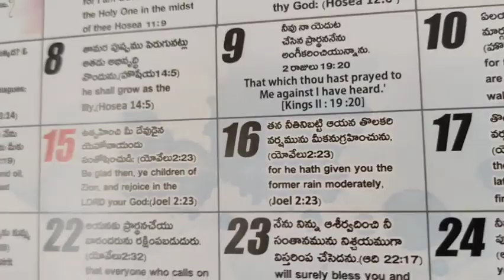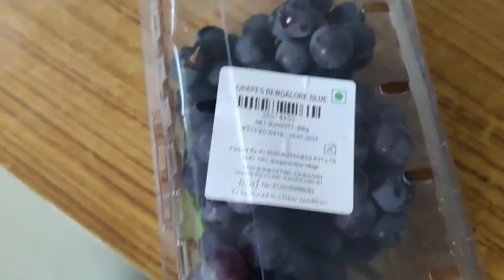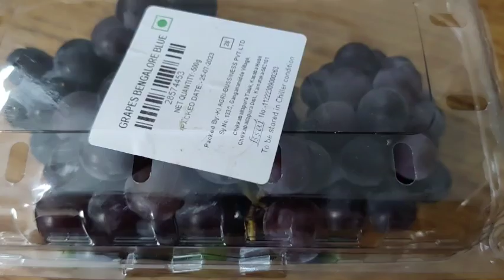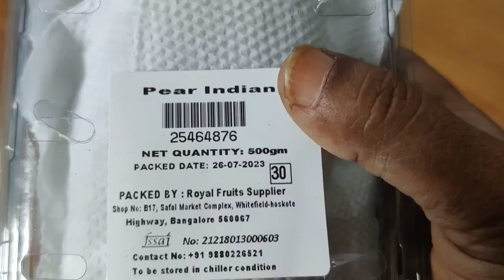vlog ఈ డబ్బాలు ఇలా కూడా పనికివస్తాయ 🤔 | మసాల దోశ అదిరిపోయింది😋 |Telugu daily vlogs 2023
Birthday celebrations my son

Super Sulochana Vlogs channel Super Sulochana Vlogs latest Super Sulochana Vlogs latest video Siva madhu channel Nandus World ismart gowthami telugu vlogs Super Sulochana Vlogs  youtube channel avd cinemas mahabub nagar Super Sulochana Vlogs latest videos sailaws kitchen manthena satyanarayana Super Sulochana Vlogs Super Sulochana Family Vlogs chikudukaya fry in telugu youtube